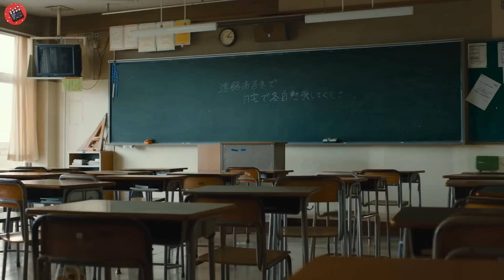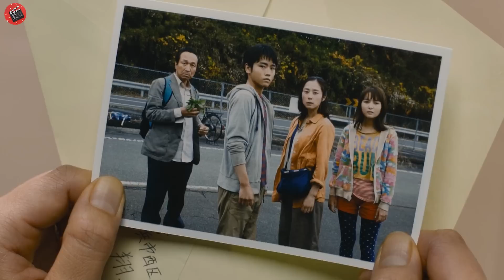Niente elettricità! Il denaro NON ha VALORE. Un'auto di lusso è più economica di una TAZZA di RISO!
Nome film: SurViv4l F4mily